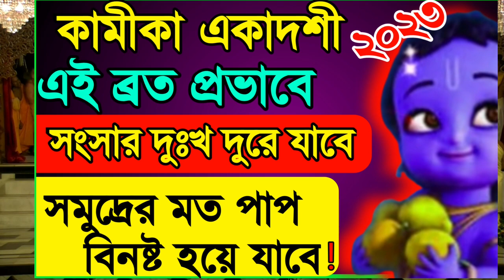কামীকা একাদশী ব্রত ২০২৩ || Kamika Ekadasi 2023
হরে কৃষ্ণ
             সকলে এই একাদশী ব্রত পালন করুন,কারণ শাস্ত্রে বলা হয়েছে যে একাদশী ব্রত অপেক্ষা আর কোন শ্রেষ্ঠ ব্রত নেই, তাই এই একাদশী ব্রত পালন করলে সমস্ত ব্রতের ফল অনায়াসে লাভ হয়ে থাকে, তাই সবার কাছে আমাদের একান্ত  অনুরোধ সকলে এই একাদশী ব্রত পালন করুন এবং অন্যদেরকে উত্সাহিত করুন। হরে কৃষ্ণ।

জয় শ্রীল প্রভুপাদ🙏🙏🙏